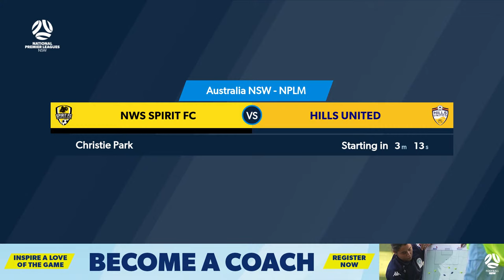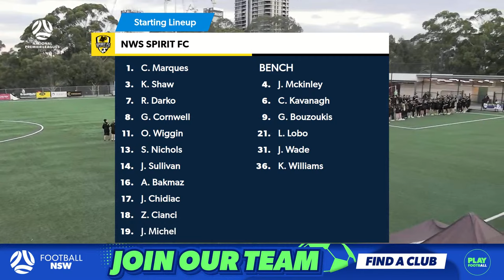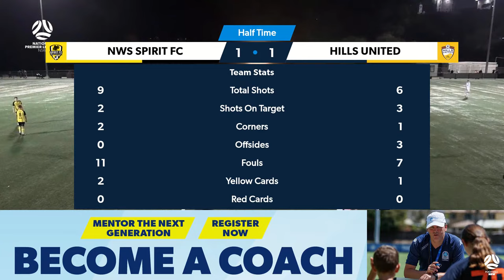NPL Men’s NSW Round 10: NWS Spirit FC v Hills United FC